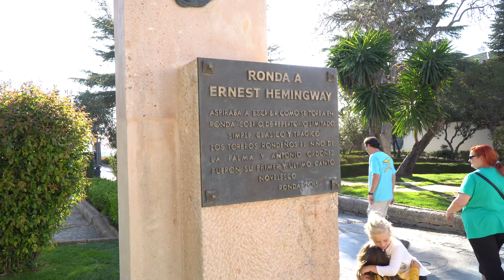Ronda - İspanya'da Gezilecek Yerler: GEZİMANYA RONDA REHBERİ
Gezimanya her şeyden önce bir blog ve biz de seyahat blogger'larıyız. Biz Türkiye'nin ve dünyanın çeşitli yerlerine seyahat ederken işinize yarayacak bilgileri kolayca bulmanız için bu gezi videolarını, yani pratik gezi rehberlerini hazırladık.

Bu videoda size Ronda gezimizin ana hatları, Ronda gezilecek yerler ile ilgili genel bilgilerin yanı sıra, hızlı bir şehir turu için kısa ve pratik faydalı bilgiler de vermeye çalıştık.

İspanya’nın özerk Endülüs bölgeside yer alan Malaga şehrine bağlı bir kasaba olmanın yanında, muhteşem doğası ve mimarisiyle ziyaretçileri büyüleyen Ronda'yı sizler için anlattık!

Ronda hakkında daha fazla bilgi için rehberimize göz atabilirsiniz ►